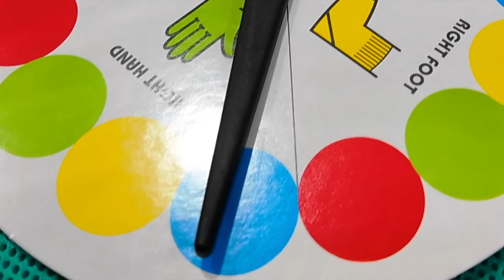ULTIMATE TWISTER CHALLENGE!!!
TWISTER TIME!!!